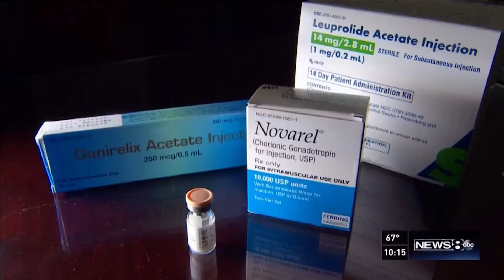EGG FREEZING - PART 2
Egg-freezing: A personal journey for Sonia Azad.  Sonia takes you through her process as she freezes her eggs.